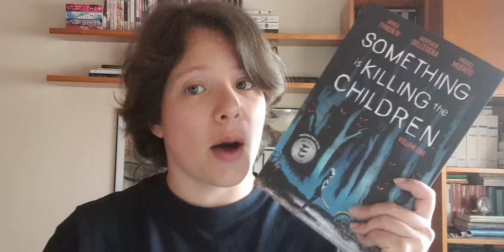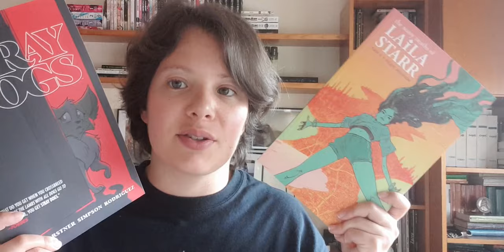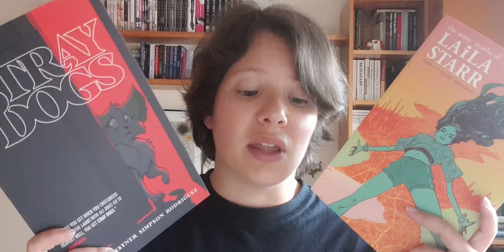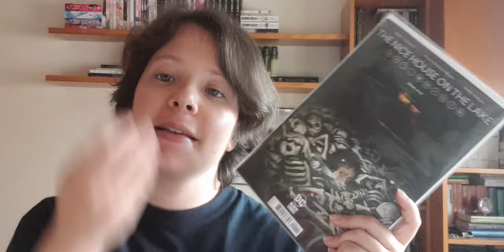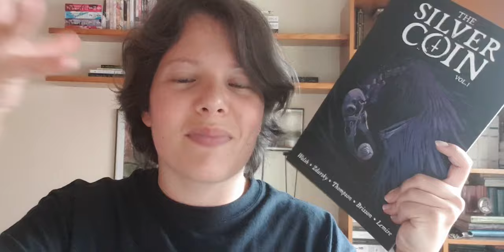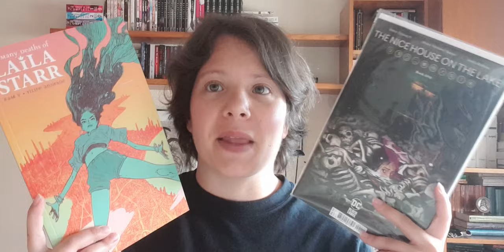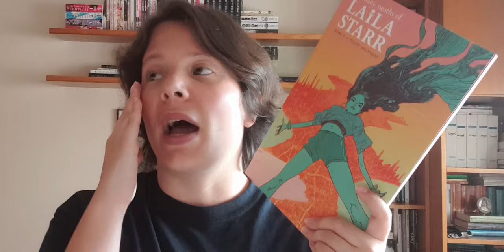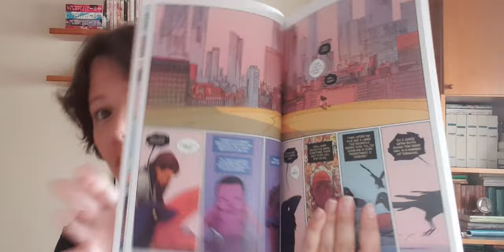I READ EISNER NOMINEES!!! | Reaction to the Eisner 2022 List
Hello beautiful bookworms. Today I bring you my thoughts on the Eisner Awards 2022 Nominees. Hope you guys enjoy it!

0:00 Intro
1:57 Best Continuing Series
3:40 Best Limited Series
6:42 Best New Series
8:17 Best Anthology
9:45 Best U.S Edition of International Material
10:37 Best Writer
11:52 Best Writer/Artist
12:32 Best Penciller/Inker or Team
13:25 Best Painter/Multimedia Artist (interior)
14:21 Best Colouring
14:57 Outro